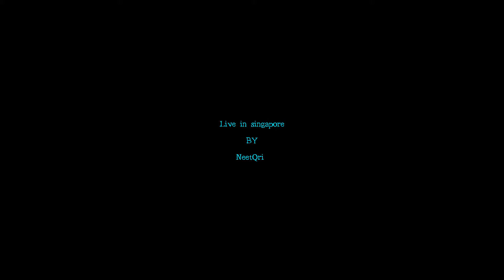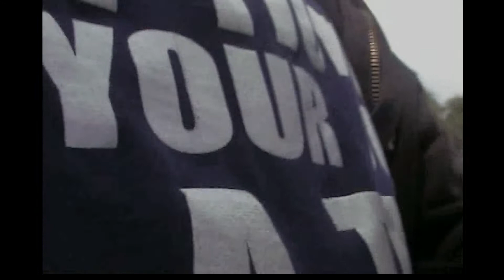20110416 TEASER Neetqri at Singapore